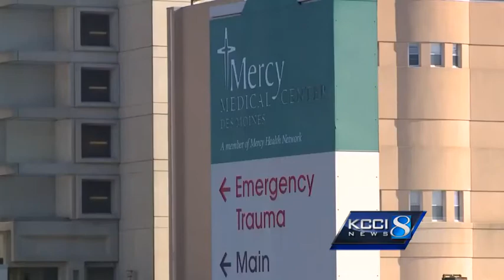Heart surgeon weighs in on Hoiberg's procedure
Fred Hoiberg makes a big announcement, but it's not about next year's Cyclone starters or off-season recruiting.